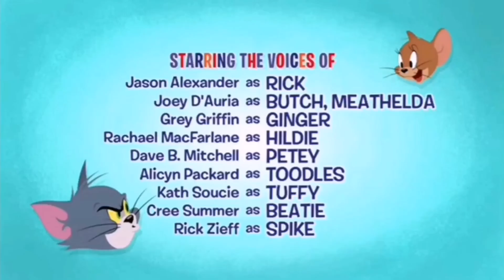Tom and Jerry 2020 HD +